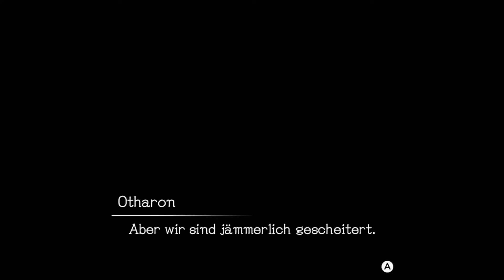Xenoblade Chronicles 14 : Überlebente in der Mine, Gadolt?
Die Story:

Zwei Titanen kämpften um ihr überleben, gegeneinander doch ihr Schicksal war es das sie beide fallen.

Nun leben die Lebewesen des Planeten auf den 2 leblosen Titanen nur, um den täglichen Kampf um das überleben zu meistern.

Um zu Überleben muss man nun Kämpfen, den eine Seite der Lebewesen hat sich Entschieden einen Krieg zu beginnen.
Den Krieg um das Schwert Monado beginnt auf den Zwei Titanen, auf deren leblosen Körpern ein unglaubliches Abenteuer seinen Lauf nimmt.

Stürze dich in nahtlos stattfindende Kämpfe in einer geheimnisvollen Welt, die sich bis zum Horizont erstreckt.

Xenoblade Chronicles ist ein Rollenspiel, das dem Genre Japan-Rollenspiel zugerechnet wird und von Nintendo 2010
für die Wii-Konsole veröffentlicht wurde. In Europa und Australien erschien es 2011, in Nordamerika erst 2012.
Das Spiel war 2009 unter dem Titel Monado: Beginning of the World angekündigt worden.

Und nun dürfen wir dieses tolle Game auf der Nindento Switch Genießen ich wünsche euch viel Spaß.

Infos zum Game:

Spiel: Xenoblade Chronicles Definitive Edition
Genre: JRPG / RPG
Entwickler:  Monolith Soft / Nintendo
Text/Sprache: Deutsch/Englisch